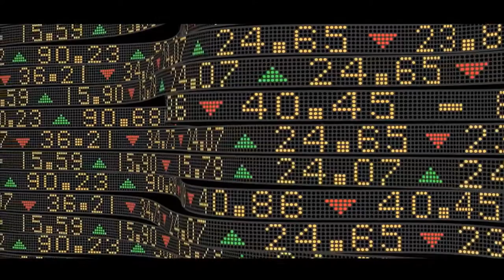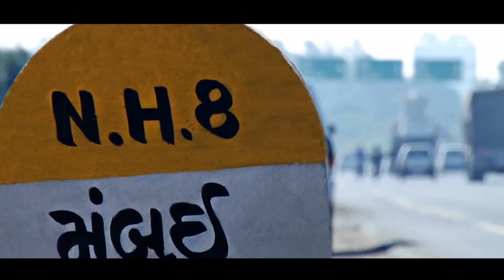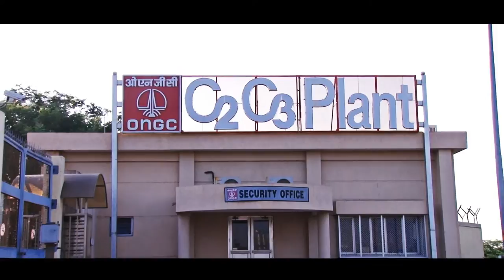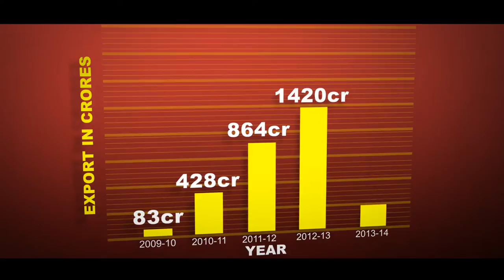DSL Final Film